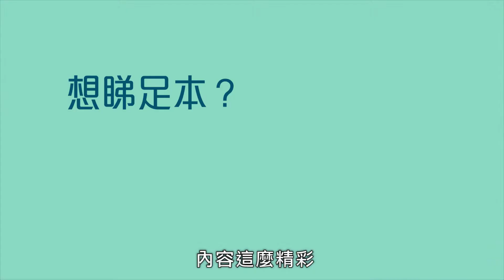為學粵劇不惜而放棄愛情？《大開眼界》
為學粵劇不惜而放棄愛情？【大開眼界 EP136】
推廣粵劇新做法唔怕做壞規矩？
OpenSky.tv「為觀眾搵節目為節目搵觀眾」，精彩推介源源送上！
《大開眼界》第136集足本爆料版